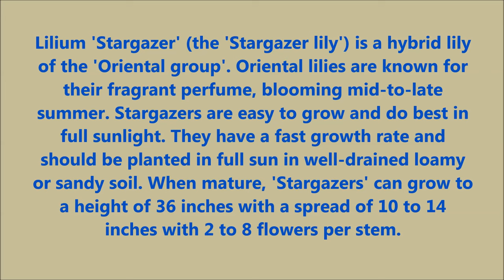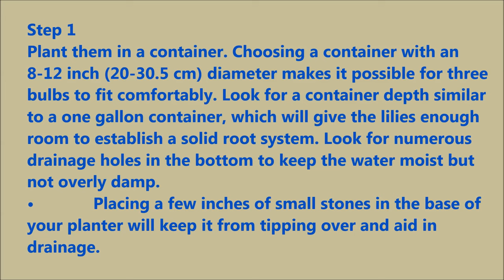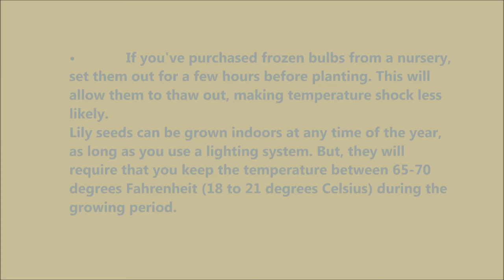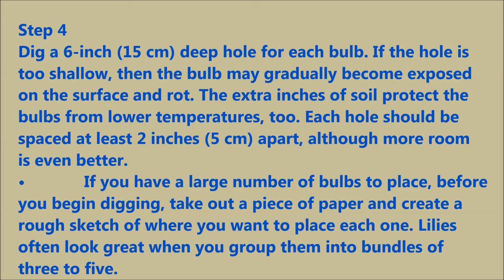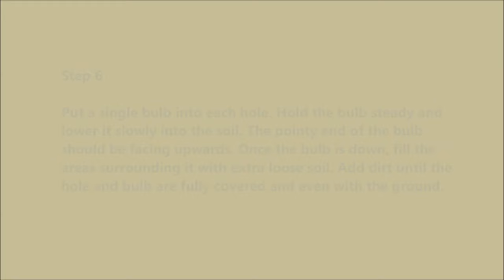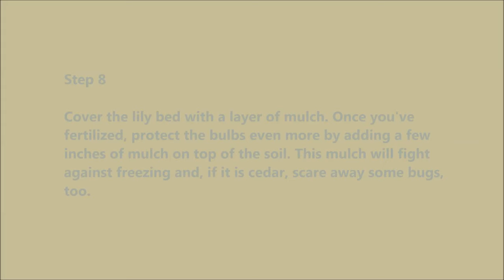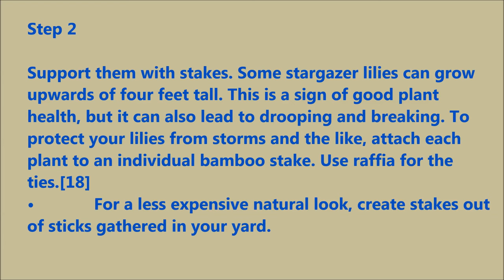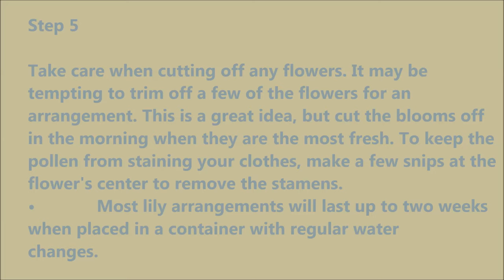How to Grow Stargazer Lilies and How to take care to stay long.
Step by Step method on How to Grow Stargazer Lilies.